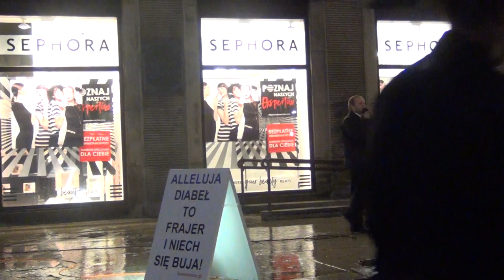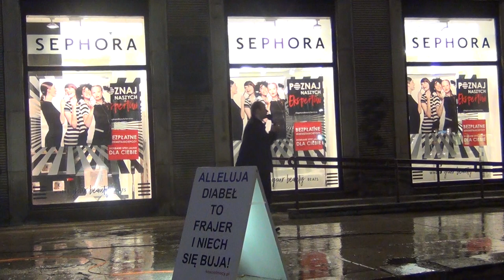KOŚCIÓŁ MOCY-EWANGELIZACJA ULICZNA:Mateusz Wnukowski(W-wa,10.11.2017)A.A.Cerońscy